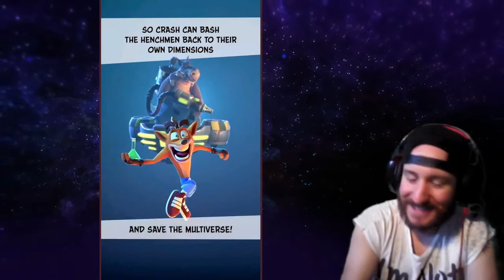Crash Bandicoot Mobile ITA !!!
Il marsupiale più amato di tutti i tempi è tornato per android e IOS